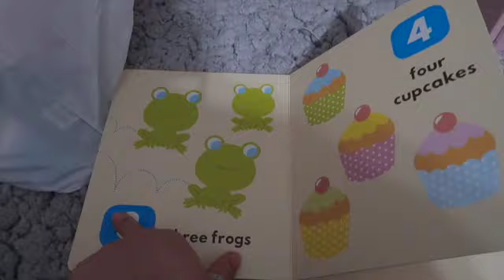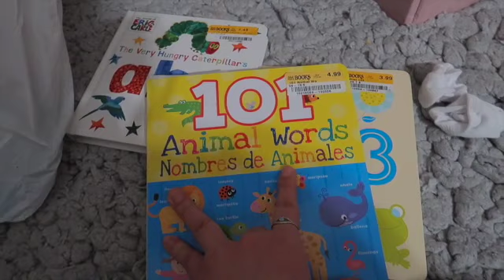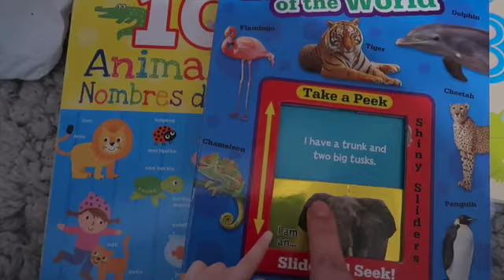LIFE UPDATE (HOW 2021 HAS BEEN TREATING US SO FAR)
HOPE YOU ENJOYED OUR VIDEO AND THANK YOU FOR SUPPORTING US , WE LOVE YOU ALL!!! SEE YOU SOON!!.

*TURN ON YOU POST NOTIFICATIONS*

Olive’s Instagram: Oliveh606